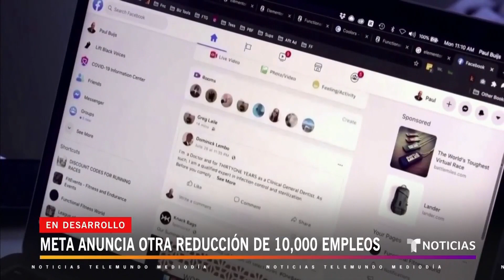Otros 10,000 empleados de Meta perderán sus trabajos | Noticias Telemundo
Video oficial de Noticias Telemundo. La empresa propietaria de Facebook, Whatsapp e Instagram pretende reducir costos, por lo que además de los nuevos despidos también deja en suspenso la contratación de personal para cubrir unas 5,000 plazas vacantes.